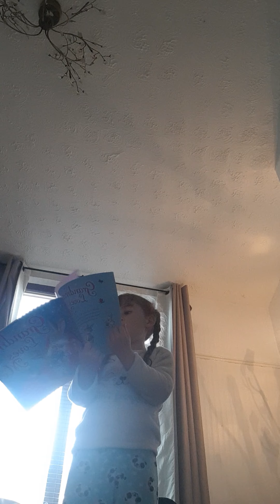26 April 2022